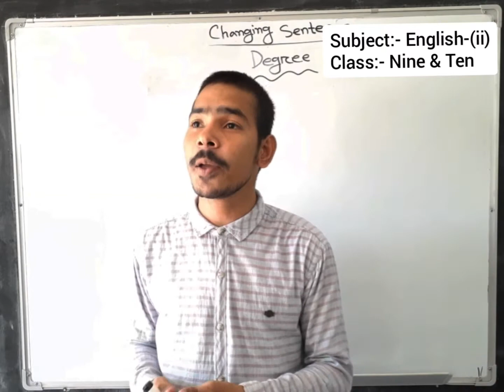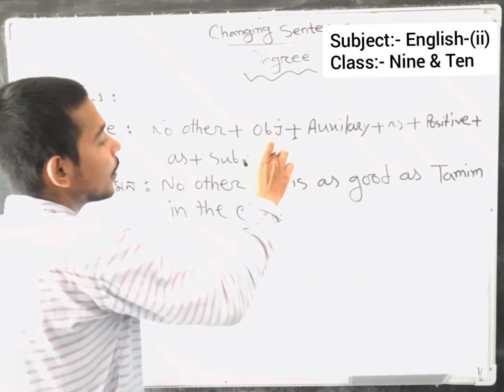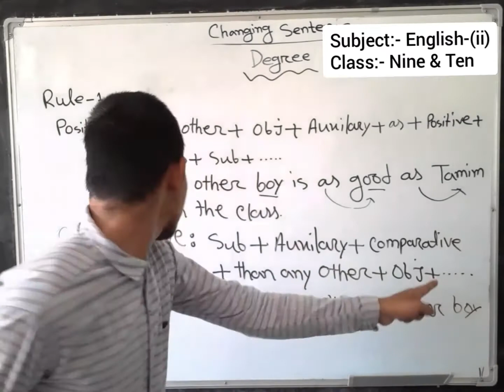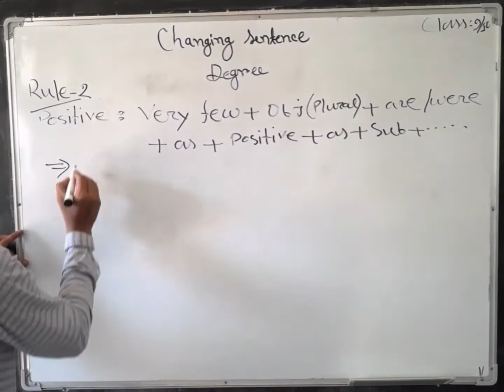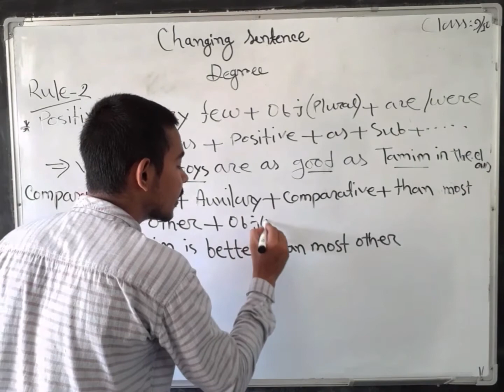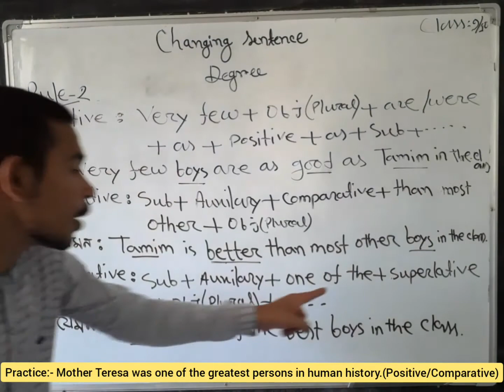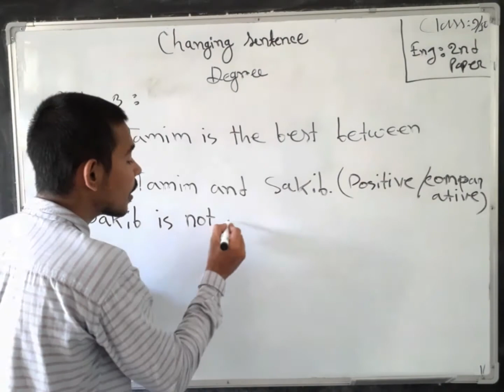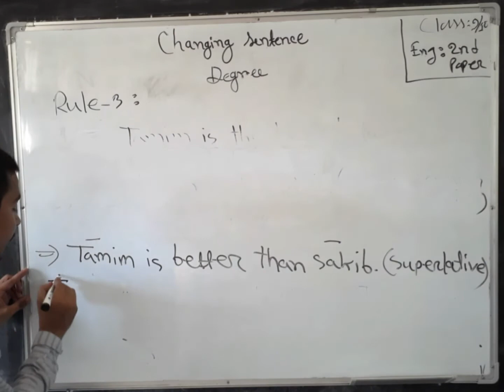Changing Sentence(Degree) for Class 9/10 by Shubho Karmakar